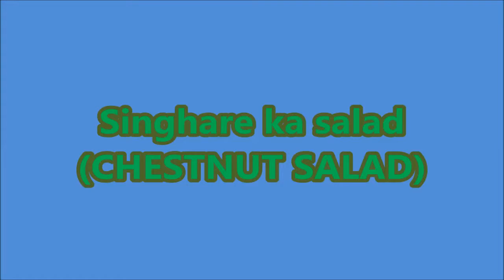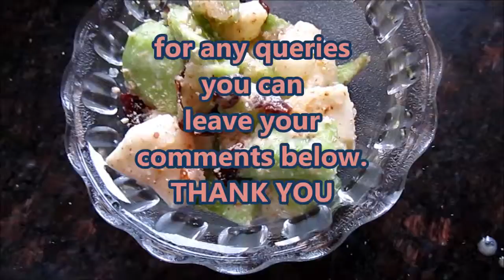SINGHARE KA SALAD | Water Chestnut's Salad | Nirmal Bhoj